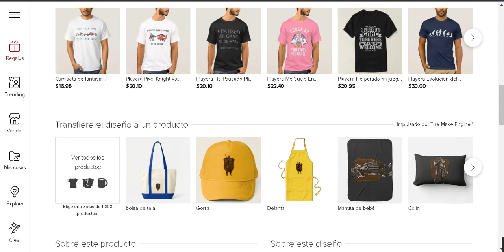Commodity Flyanvil and more